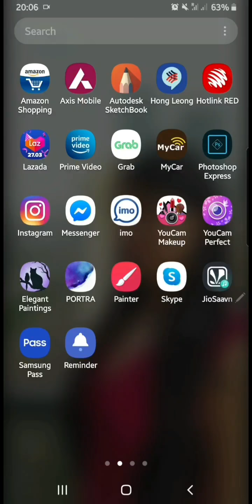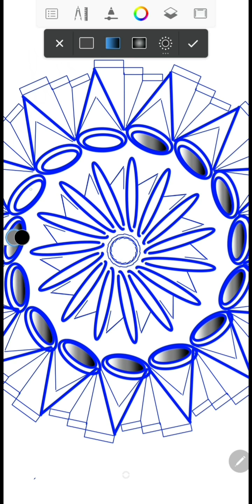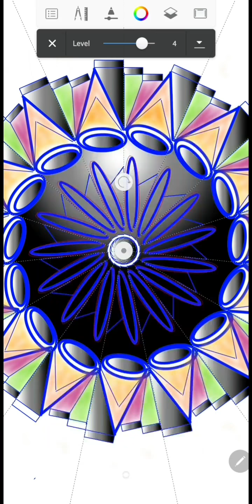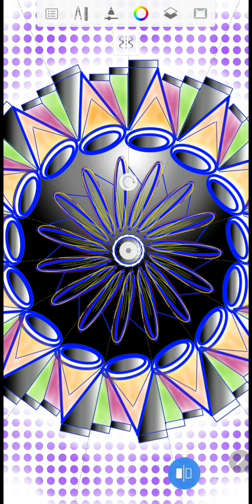Samsung Note Magic - Let's play Symmetry 😝_2